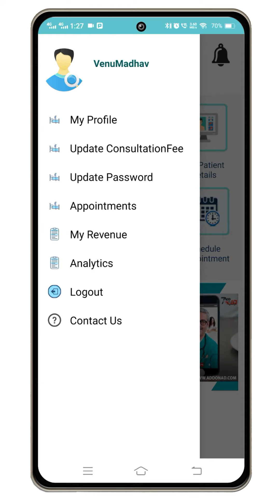How to Update password | Digital Clinic